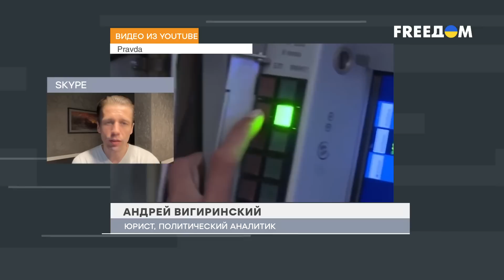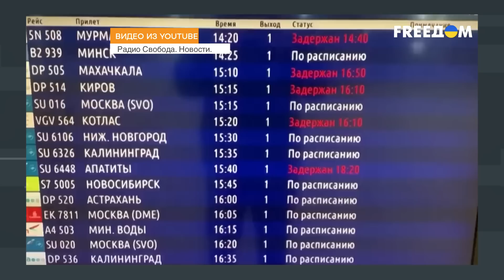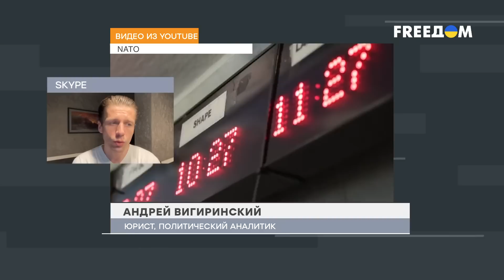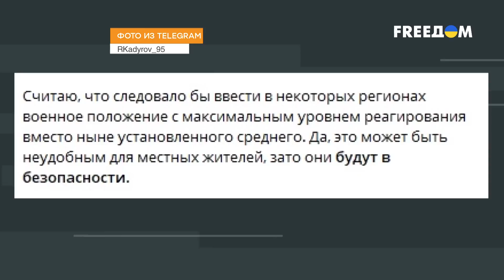ПУТИНУ на вас плевать! Почему РОССИЮ БОМБЯТ, а Кремль молчит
То, что случилось на территории России в последние дни февраля и первые сутки марта, шокировало россиян и привело в ярость бункерного деда. Сначала по всей РФ разлетались беспилотники. Много вреда они не нанесли, но переполох был огромный. Дальше — было еще хуже. На территории Брянской области объявились так называемые партизаны. В Кремле сначала не знали, что сказать. Путину пришлось отменить даже поездку в Ставропольский край. Спустя несколько часом диктатор произнес очередную чушь. Назвал события в регионе очередным терактом.

Так что же на самом деле происходит в России?
И почему обычных россиян никто не собирается защищать?

Побач більше!